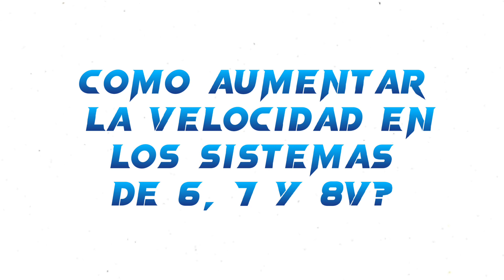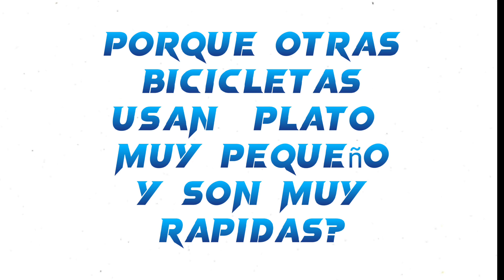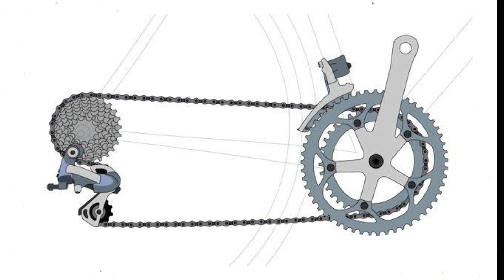CÓMO AUMENTAR la VELOCIDAD con poco dinero en los sistemas de 6, 7 u 8v?bici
Aumentar la velocidad con poco dinero en los sistemas de 6, 7 u 8v. Conoce estos tips eficientes.

SOMOS BICIZITRO
tienda y taller de bicicletas.
estamos en Independencia - Lima,
por plaza Norte, en la Av tupac. Av las violetas 516 urbanización las violetas independencia.

Cómo aumentar la velocidad en los sistemas de 6, 7 u 8 velocidades?. Acá  3 opciones o posibilidades

 Bicizitro 🚴
Bicizitro Taller de bicicletas 🚴